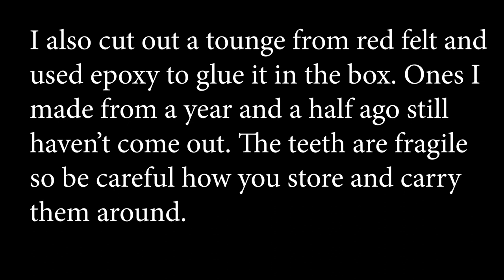How to Make a Mimic Dice Box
This is a speed through of me making a Mimic dice box. I give these as gifts for my D&D players to hold their dice or other treasures. This video can help you see how I like to make and sculpt decorations for a pre-made box bought at a craft store. Please share with me tips, tricks, and your boxes in the comments and on Instagram @1ndia1ink.